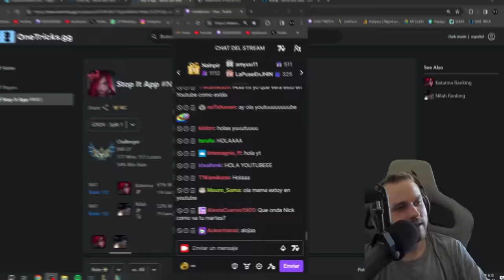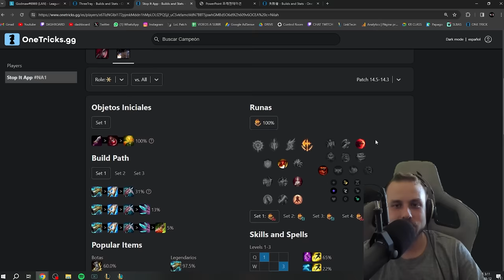¡EL MEJOR OTP NILAH DESTRUYE CHALLENGER! 🤫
El mejor OTP Nilah que vas a ver hoy, quedate para ver como destruye Challenger y es considerado la mejor Nilah del mundo actualmente.

Seguime!